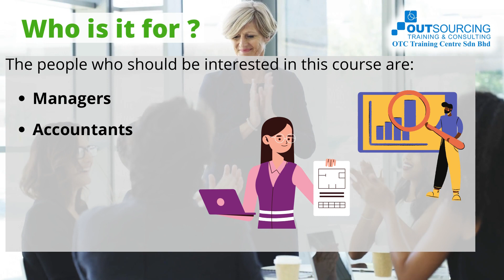Data Analysis and Interactive Dashboard Reporting in Excel || 19&20 Jan 2022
Discover how to "tame" your data and make it work for you!  With the huge amount of data available to us every day, a well-built and designed dashboard reports is one of the best ways to interpret and  communicate large quantities of information. Learn how to synthesize information into a logical  framework, summarize it into a meaningful format, and then display the summary into easy-to-read tables and graphs.

Training date: 19 & 20 Jan 2022